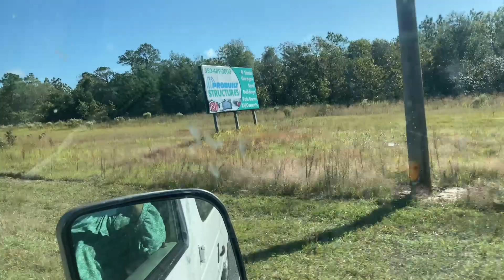Salimos de viaje para traer la mansion para las nuevas gallinas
Vilma nos regalo un chicken coop para alojar a nuestras nuevas gallinas.